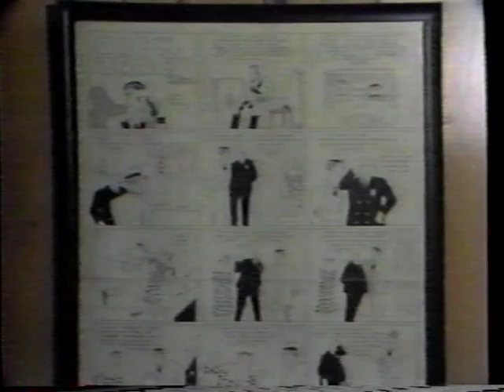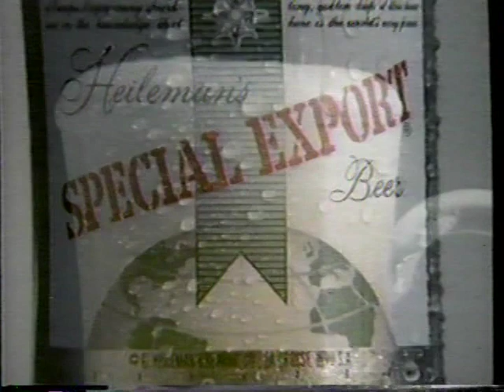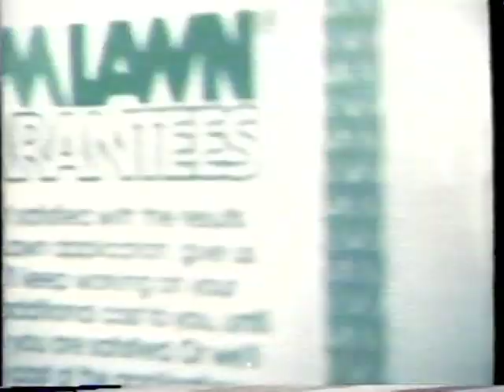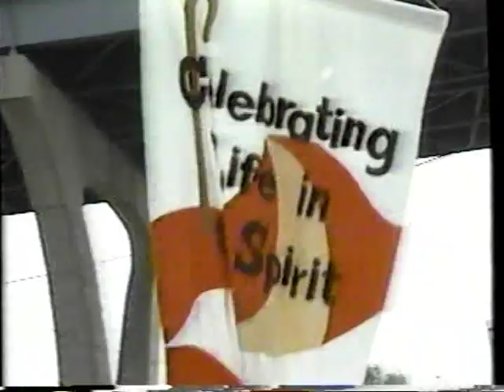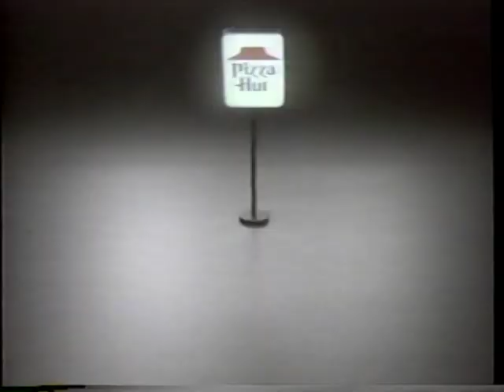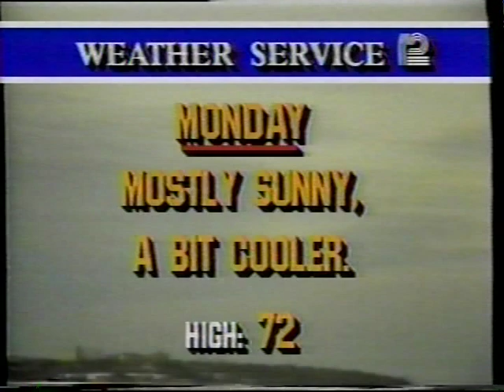WISN 12 - News at 10 - May 11 1985 [Partial, 18:55]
Milwaukee's WISN-12 News at 10, featuring Mike Anderson, Robin
 Marshment, and a quick appearance by Kevin Hunt before the tape ran out. Rebroadcast ("Recorded Earlier" appears a few times). Top story is the gruesome Bradford football stadium fire, which has been shortened here due to copyright claims from ITV - Be sure to thank them for holding on to what is theirs by right [wankers].